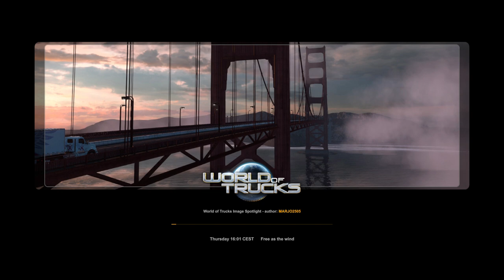Random ETS 2 - Episode 30 - Longest Drive So Far!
This is my new series where each episode, I will be driving to a new place based on the results of a random number generator. I have no control over where I will drive to. In this 30th episode I drive from Olsztyn in Poland to Joensuu in Finland, travelling via Lithuania, Latvia and Estonia.